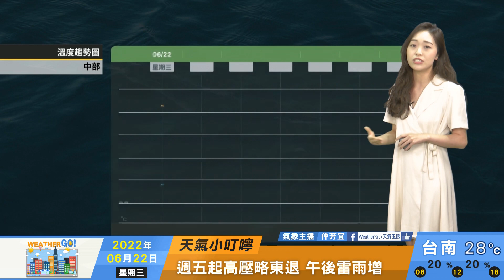2022/06/22 天氣晴朗炎熱達36度 補充水份預防中暑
太平洋高壓西伸
天氣晴朗炎熱達36度
山區局部午後雨
補充水份預防中暑